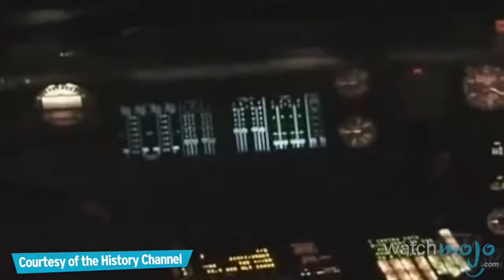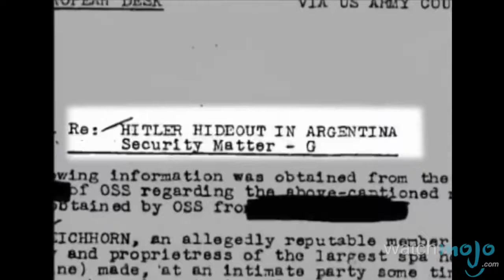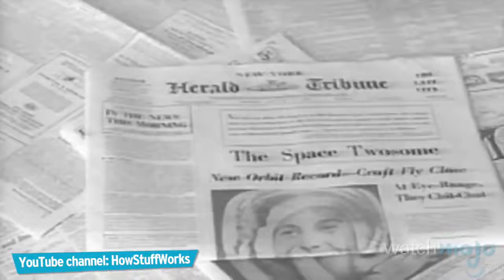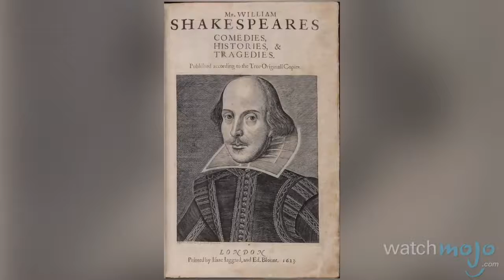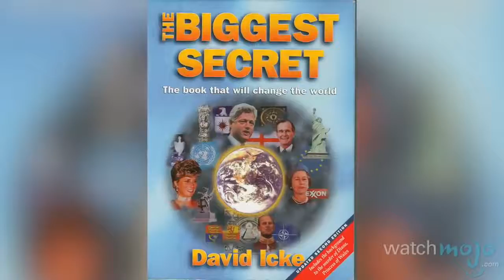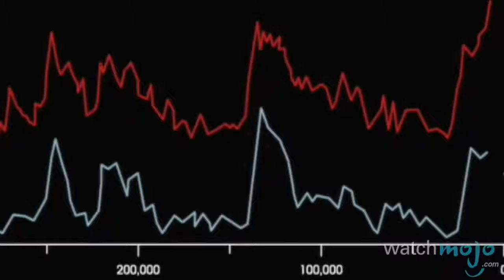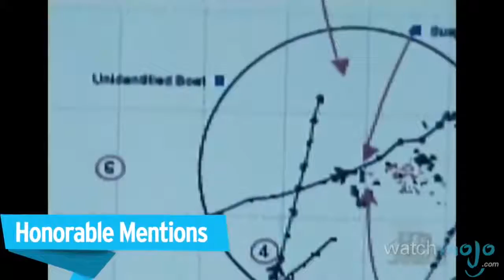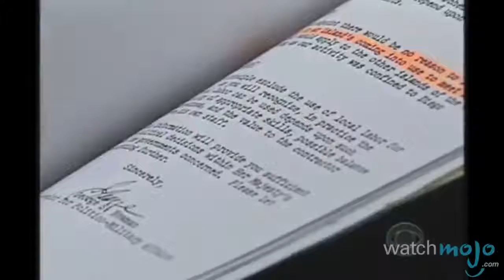Top 10 Conspiracy Theories Of All Time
The Top 10 Conspiricies known to man 😰😱